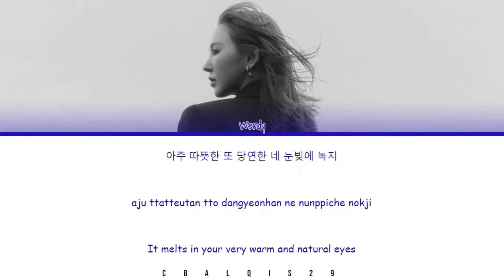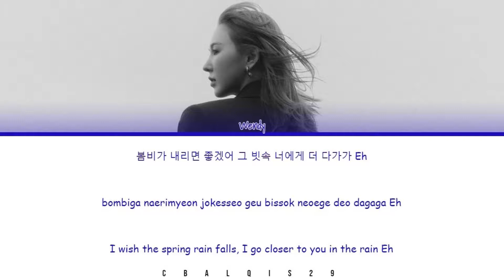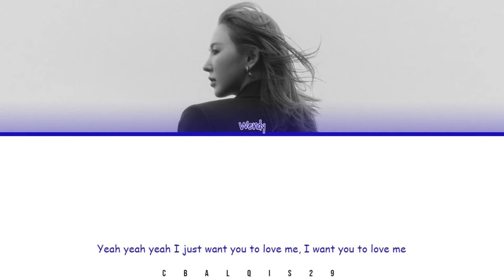WENDY (웬디) - 'WHY CAN'T YOU LOVE ME?' (Color Coded Lyrics Eng/Rom/Han/가사)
Wendy 웬디 'Why Can't You Love Me?'

• Artist: Wendy (웬디)
• Song🎵: Why Can't You Love Me?
• Album: The 1st Mini Album [Like Water]
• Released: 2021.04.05